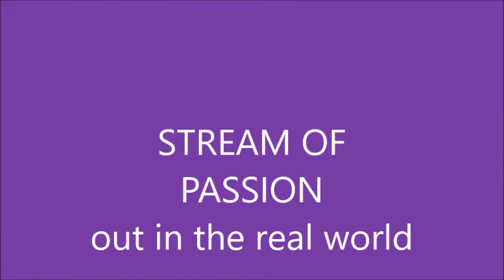STREAM OF PASSION out in the real world